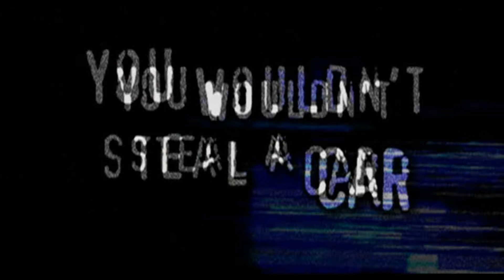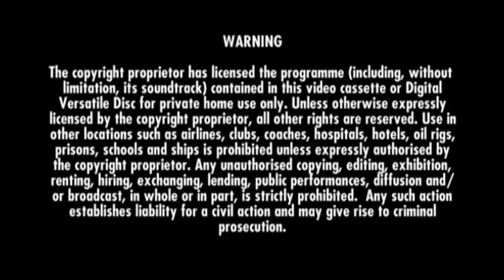Opening to my 2006 UK DVD of The Da Vinci Code Disc 1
NOTE: Sorry I accidentally cut off the Skylark logo